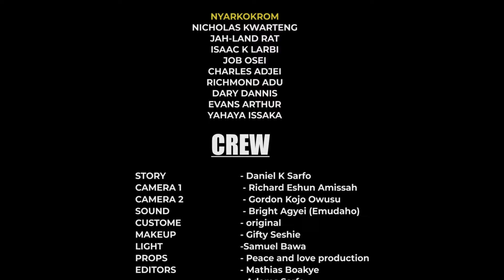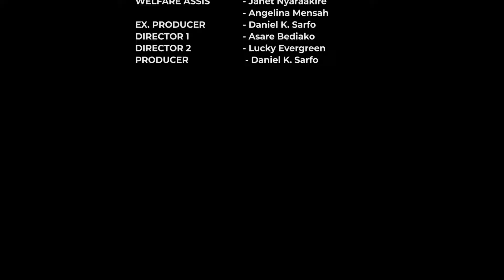NANANOM TUMI EPISODE 10